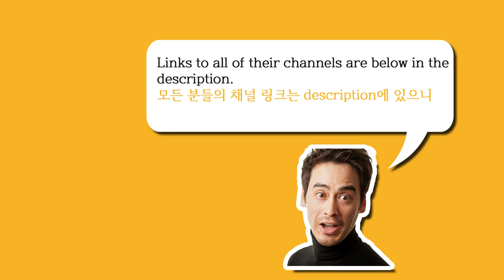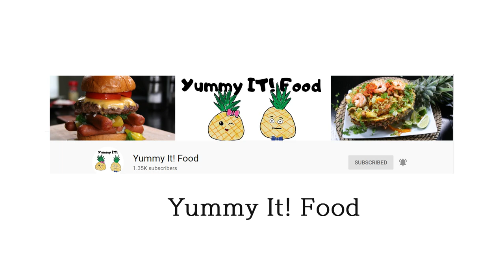[Eng CC]How To Marinade Steak 스테이크 양념 비법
Greetings HanMi Lifers!  In Ep. 11, Pok is going to show you how she marinades steak!

한미 라이프 여러분 안녕하세요~  11회에서 이복님 여사님이 스테이크 양념 어떻게 하시는지 알려주시겠습니다!

After watching the video in its entirety and making a comment you have to share the video on Social Media by Sunday 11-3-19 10 PM Eastern Std. time .  Be sure to use hashtags of me, Pok, and HanMiLife in your post when you share the video.  If we are friends on Facebook and/or Instagram please also tag us.  If we aren't friends and you don't want to be friends with us that is fine.

이벤트 사항:
11월 3일, 밤 10시까지 공유하셔야 당첨자가 되실 수 있으니 망설이지 마시고 한미 라이프 많이 많이 사랑해주세요!  영상을 공유하실때에 저와 이복님 여사님과 한미 라이프 꼭 태그해주세요!  행운을 빌기를 바랍니다!

Please also visit our Youtube friends.
저희 유튜브 친구도 방문해주세요~

사용했던 카메라 장비

Avocado Oil

Fine Ground Black Pepper

Ginger Powder

Garlic Salt